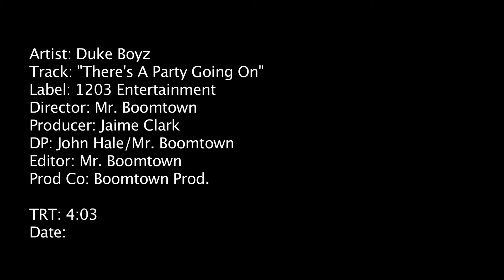TV Version Duke Boys "There's A Party Goin On"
Directed by Mr. Boomtown